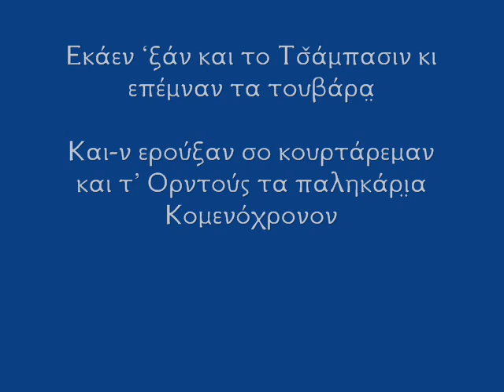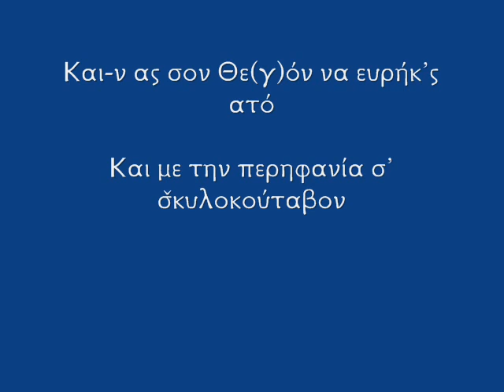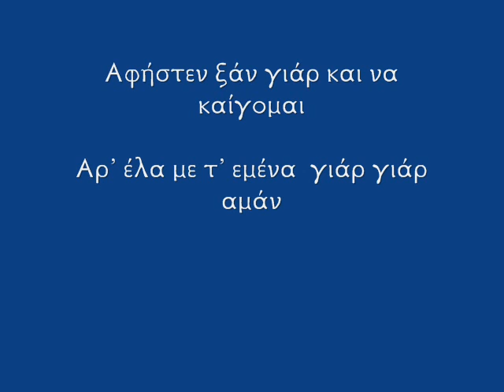Εκάεν το Τσ̆άμπασιν - Δημώδες Άσμα Κοτυώρων Πόντου - Σταύρης Πετρίδης - Polatidis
Επιμέλεια κειμένων, ηχητικού, φωτογραφικού υλικού και ανάρτηση στο internet